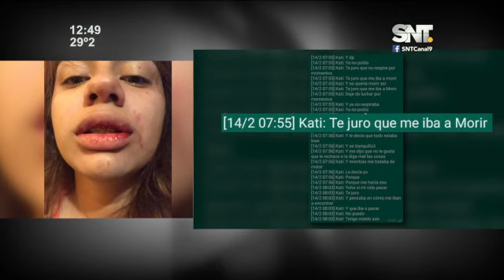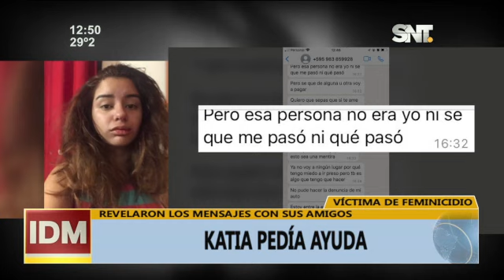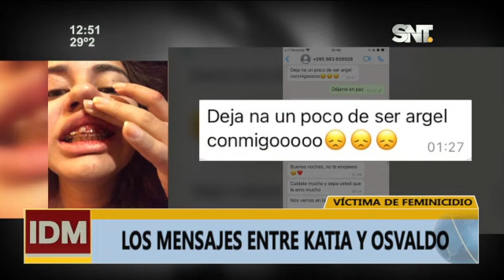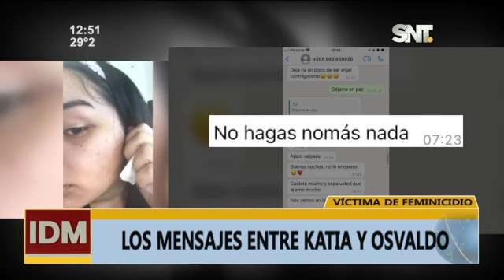Los mensajes entre Katia y Osvaldo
Aparecieron mensajes donde la joven Katia Britez pedía ayuda a su hermana y amigos.
Además, la conversación que mantuvo con Osvaldo Zaracho luego de haberla agredido en febrero pasado.